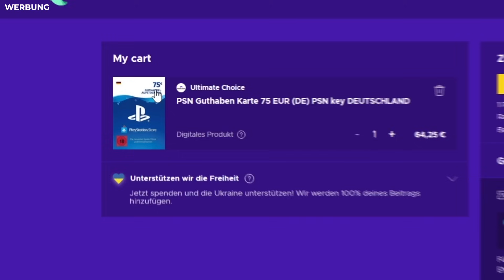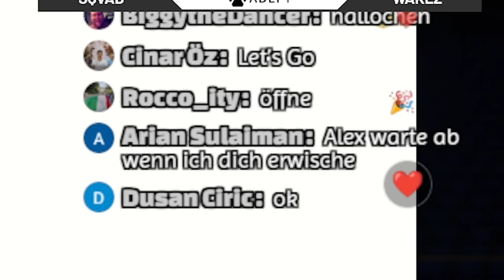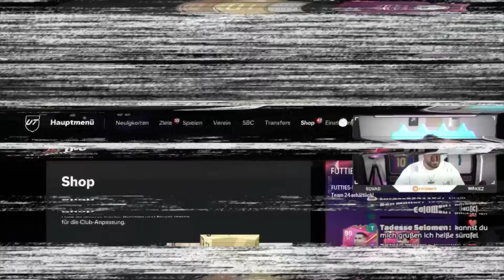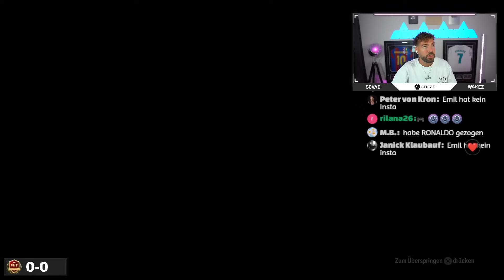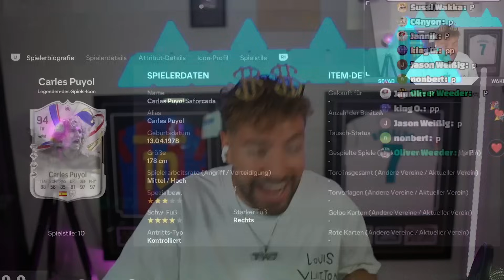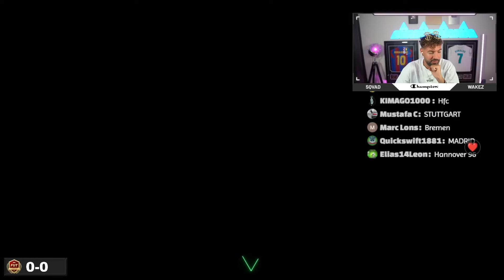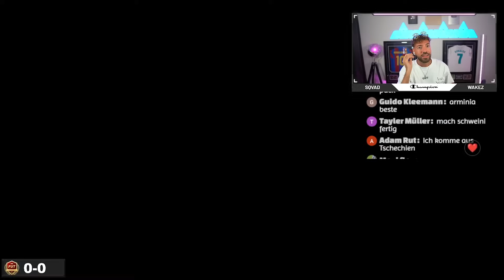99.000 FIFA POINTS entscheiden mein FUTTIES FC 24 TEAM 😱🔥